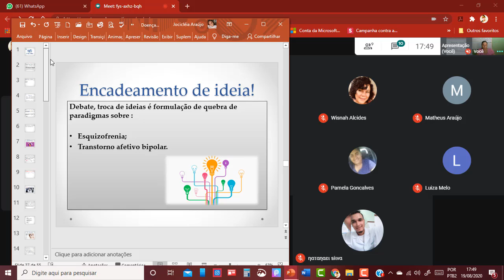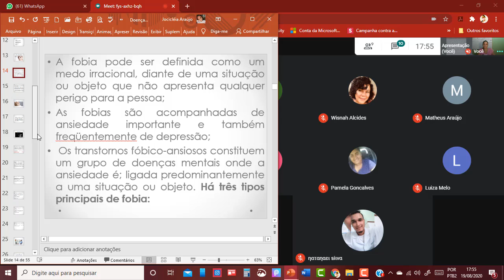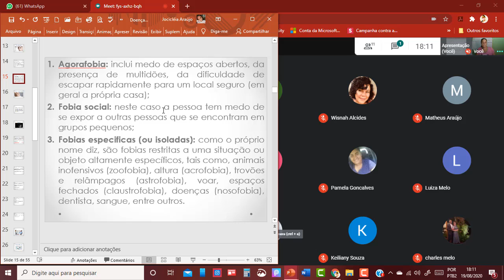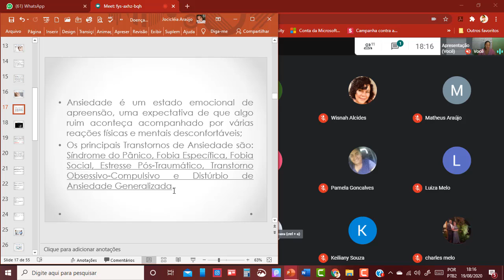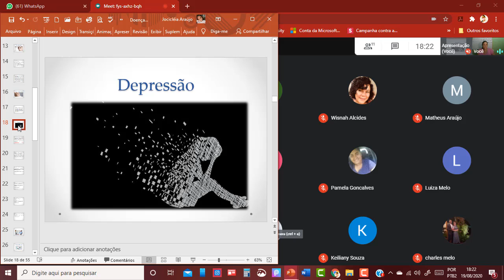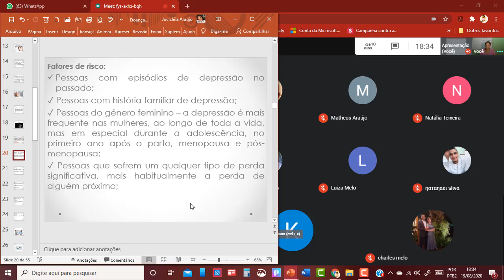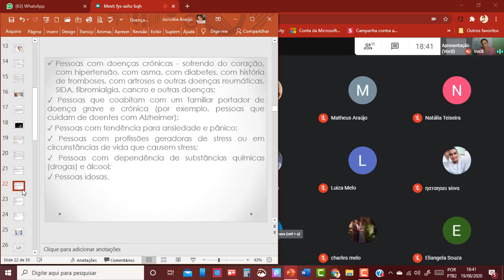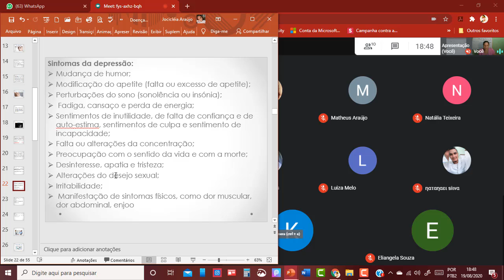2ª Parte da aula ''doenças mentais'' - Saúde Mental - Profª.: Jocicléia Araújo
Aula ministrada pela professora Jocicléia Araújo.